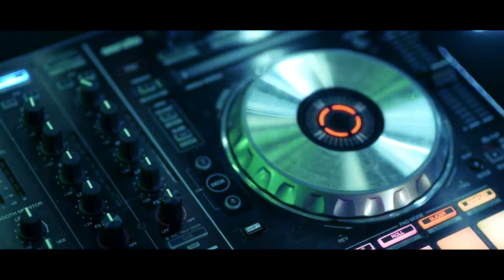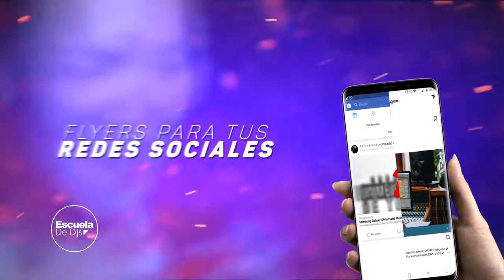Escuela de Djs Bloque 1 Programa 9 - Cibermusika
Mira el unico Programa de Djs actual de la Tv Argentina.
Canal Emitido: Multivision Canal 9 Salta
Empresa: Cibermusika
Conductores: Dj Skudero- Matt Villena
Escuela Cibermusika - Escuela de Djs
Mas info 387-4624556